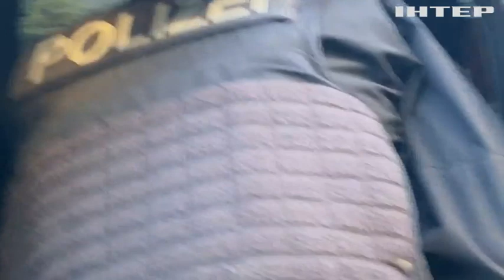У Німеччині викрили терористичне угруповання, яке планувало в країні збройний державний переворот